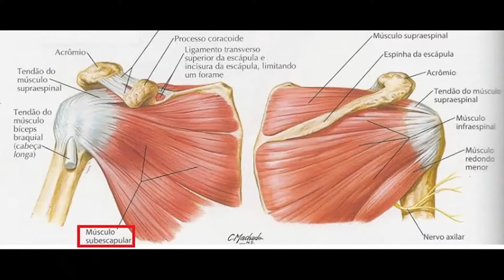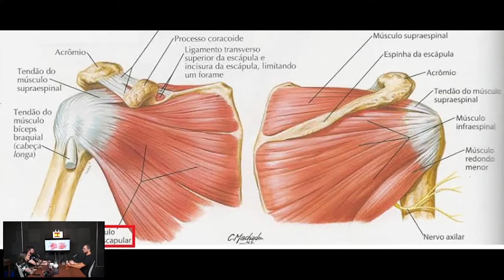Quais são as principais Lesões no Crossfit ? E quais os motivos para se ter uma Lesão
Fisioterapeuta explica quais são os principais motivos para se ter uma lesão e quais são as principais no Crossfit.

Para assistir esse vídeo na íntegra acesse o link abaixo.